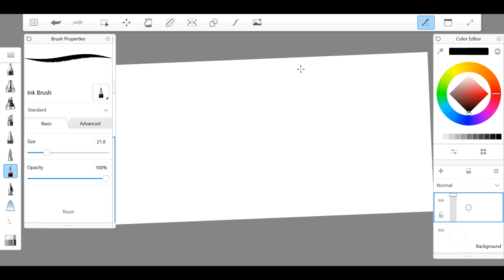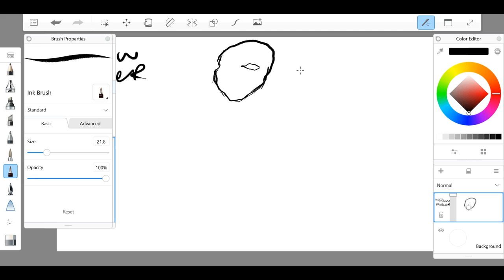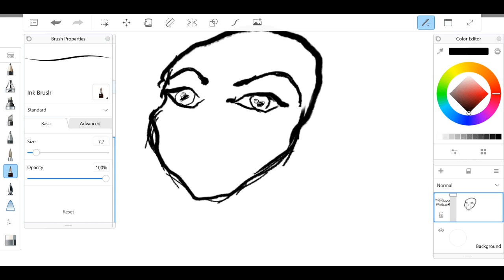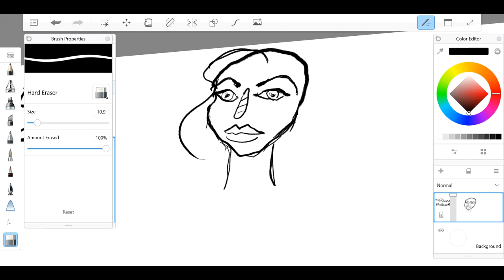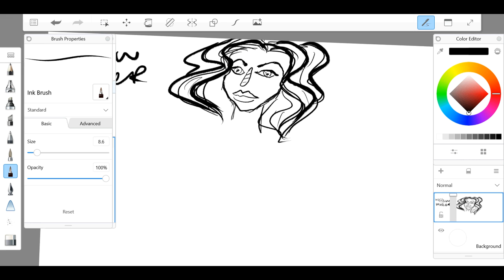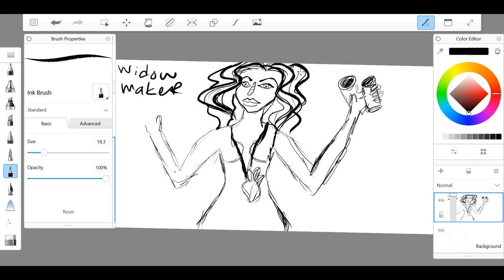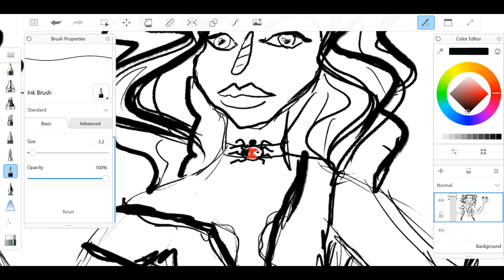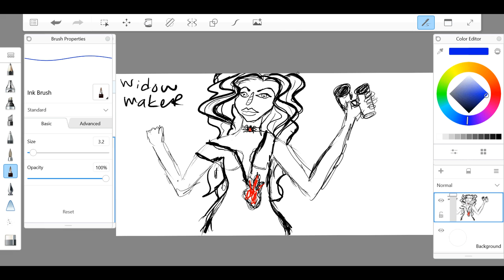Drawing Characters (We've Never Heard of Before) [Widowmaker]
Artist: Kate
Narrator: Yan

Today we are drawing a character from Overwatch!